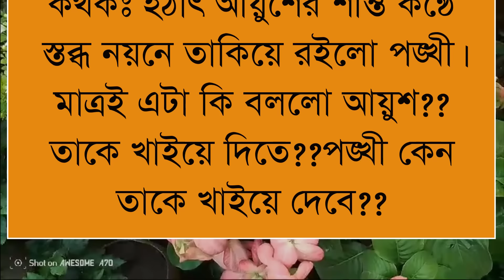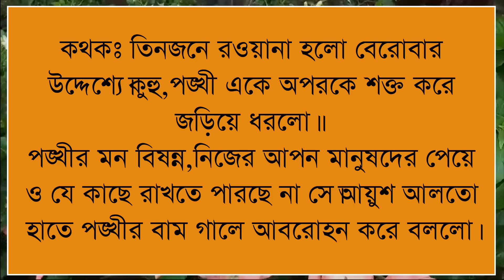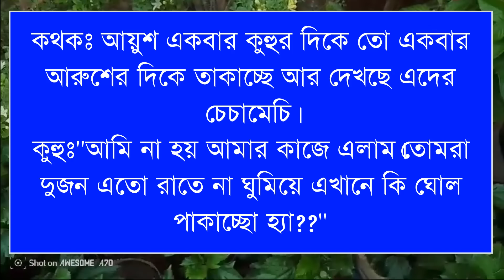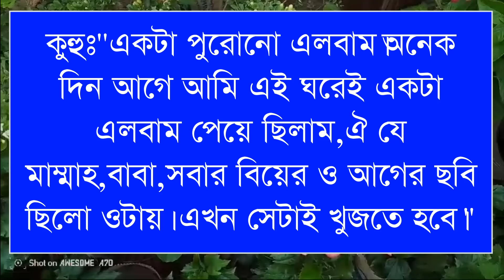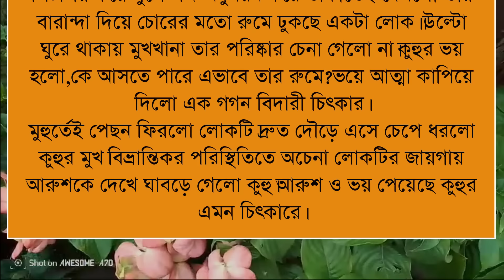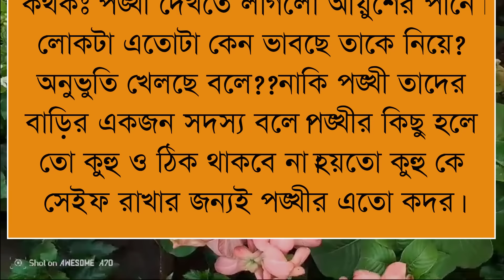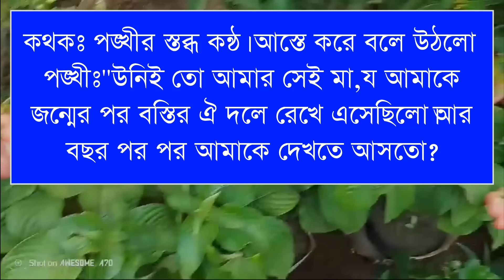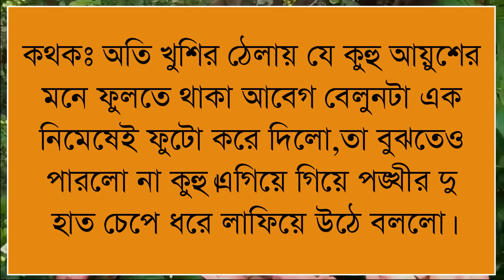মিস্টার এন্ড মিসেস টুইনস //সিজন২:পার্ট, ২১:Ashik&Shonalika&Himu&noyonika&Putul